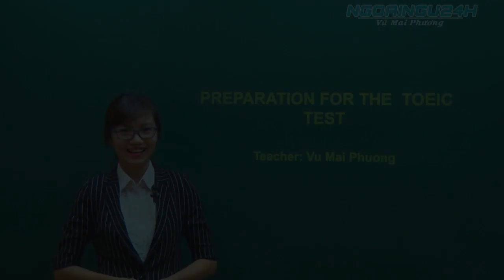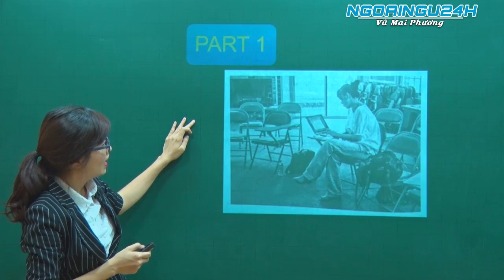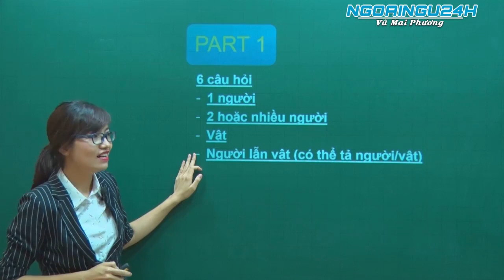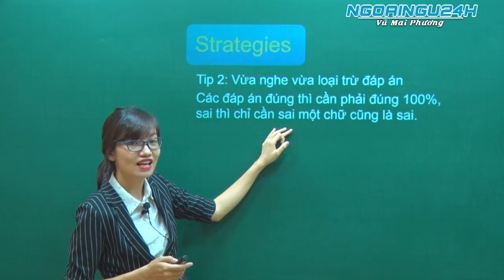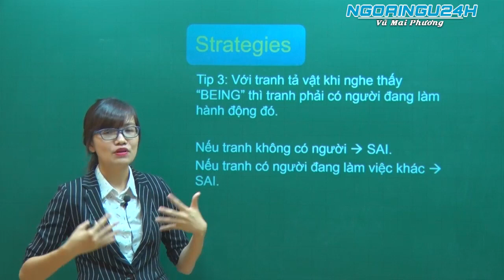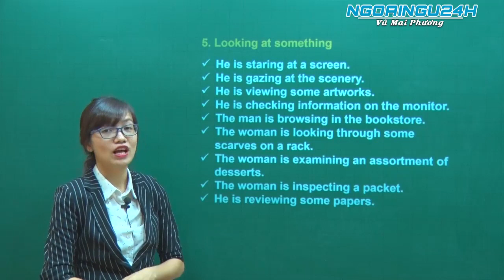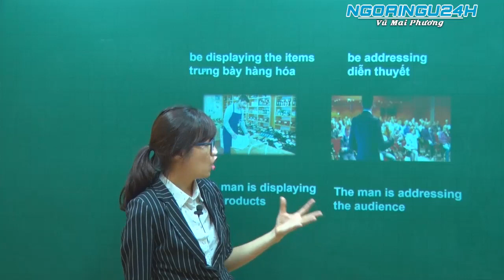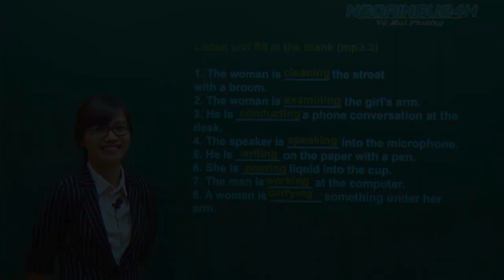[TOEIC NEW FORMAT]-Part 1-Photo of people -Cô Vũ Mai Phương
khóa học ngữ pháp tiếng anh cô mai phương, tiếng anh cô mai phương full,toeic cô mai phương part 5,luyện thi toeic cô mai phương part 2, ► Link KHÓA HỌC
(Đang ưu đãi cực khủng khiếp)
khóa học ngữ pháp tiếng anh cô mai phươn,gtiếng anh cô mai phương full,toeic cô mai phương part 5,luyện thi toeic cô mai phương part 2,